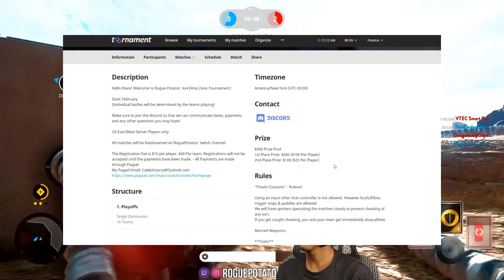$500 4v4 Drop Zone Tournament Announcement - Rogue Potatos